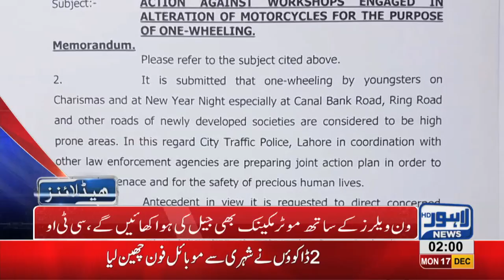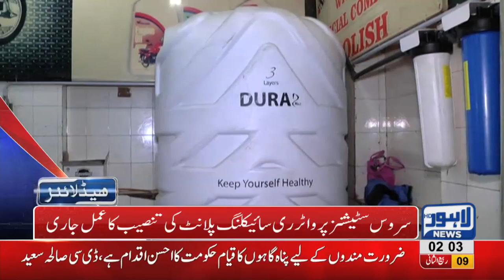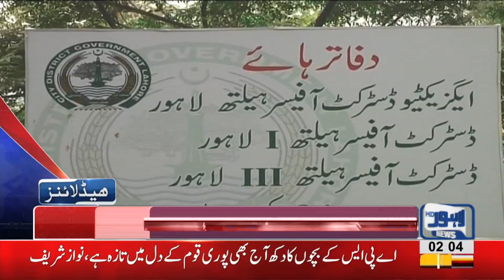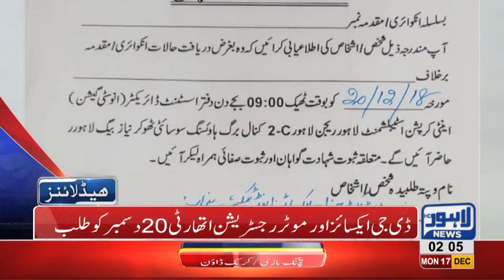02 AM Headlines Lahore News HD – 17th December 2018